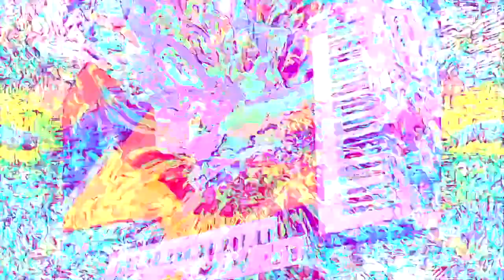[EPILEPSY WARNING] VEMOM #29 - Virtual Electronic Music Open Mic *Photosensitivity Warning*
this is the VEMOM #29 - Virtual Electronic Music Open Mic submission here it is an edit of 2 previous performances that I have uploaded then downloaded and edited for VEMOM #29

WARNING
This video may potentially trigger seizures for people with photosensitive epilepsy.  The audio as well may trigger an adverse reaction for certain audio sensitive people.  Someone had demonic possession after watching,  Viewing and listening discretion is advised.
WARNING